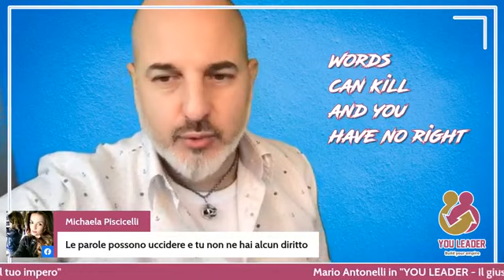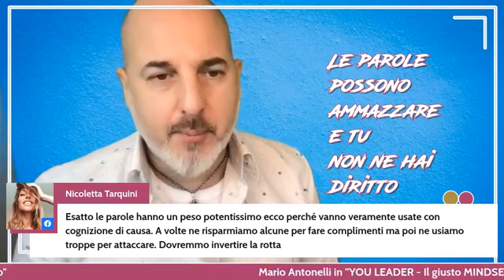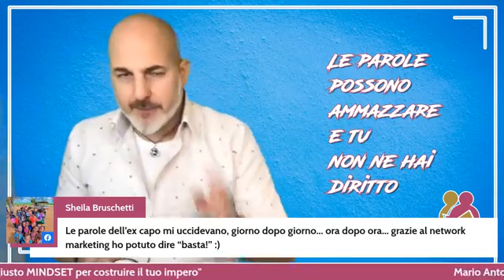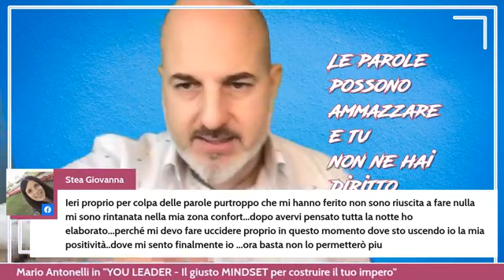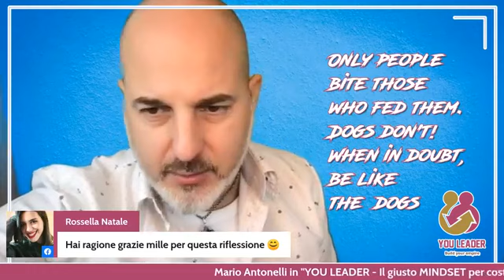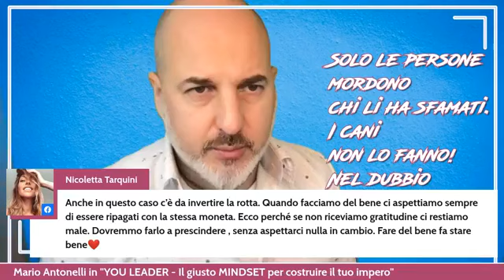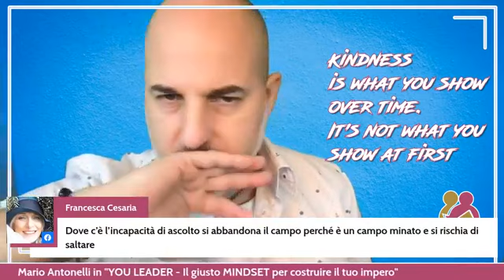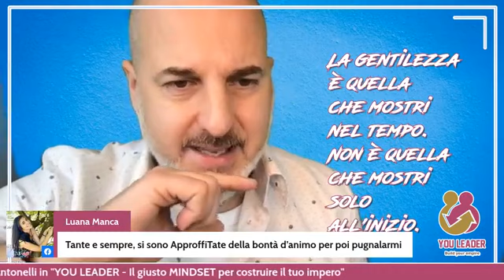YOU LEADER Puntata 54